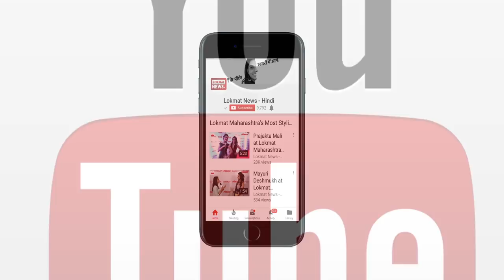Chaitra Navratri 2018 kanya Pujan Vidhi :ऐसे करें नवरात्रि कन्या पूजन, देवी होंगी प्रसन्न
According to bhavisya puran and Devi Bhagavat Puran, Kanya Puja is considered necessary at the end of Navaratri festival. Navaratri fasting is considered incomplete without the Kanya Poojan. Kanya Pujan on Ashtami or Navami is one of the best days. For girl’s worship nine girls are required for ten years. The people of these nine daughters should worship only after understanding the nine forms of Durga. For the worship of the Kanya, after bathing in the morning, you should prepare various types of food (पूरी ,हलवा, खीर, भुना हुआ चना आदि). Mother Durga should be indulged before all types of food.
भविष्यपुराण और देवीभागवत पुराण के अनुसार नवरात्र पर्व के अंत में कन्या पूजन जरूरी माना गया है। कन्या पूजन के बिना नवरात्र व्रत को अधूरा माना जाता है। कन्या पूजन अष्टमी या नवमी में से किसी एक दिन करना श्रेष्ठ माना जाता है।  कन्या पूजन के लिए दस वर्ष तक की नौ कन्याओं की आवश्यकता होती है। इन नौ कन्याओं की लोग को मां दुर्गा के नौ रूप समझकर ही पूजा करनी चाहिए। कन्या पूजन के लिए सबसे पहले व्यक्ति तो प्रातः स्नान कर विभिन्न प्रकार का भोजन(पूरी ,हलवा, खीर, भुना हुआ चना आदि) तैयार कर लेना चाहिए। सभी प्रकार के भोजन में से पहले मां दुर्गा को भोग लगाना चाहिए।